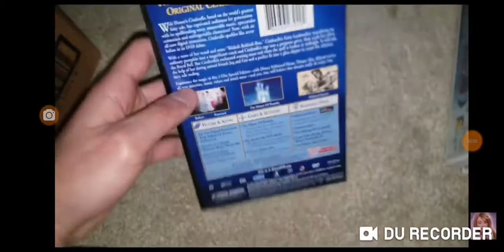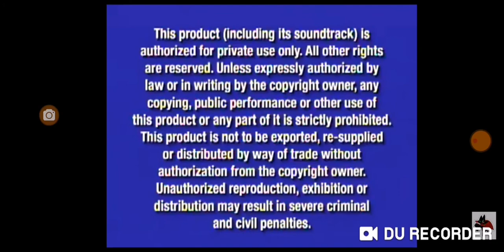opening to cinderella special edition 2005 dvd